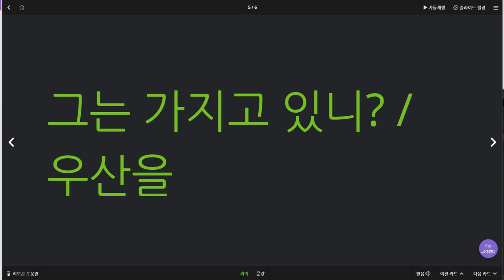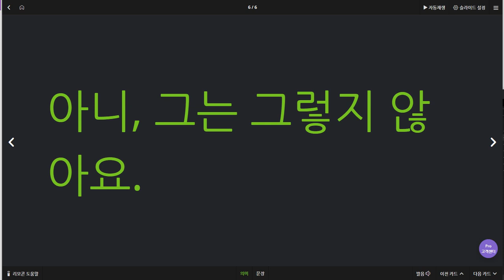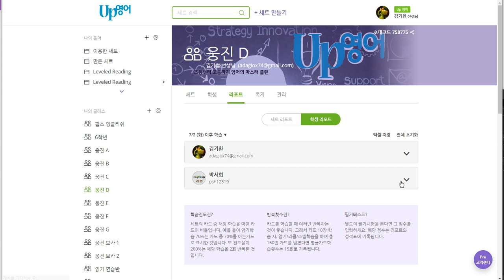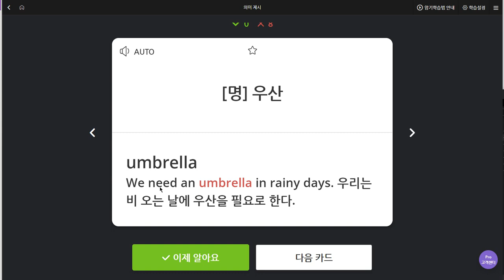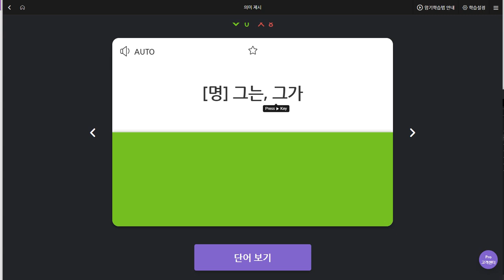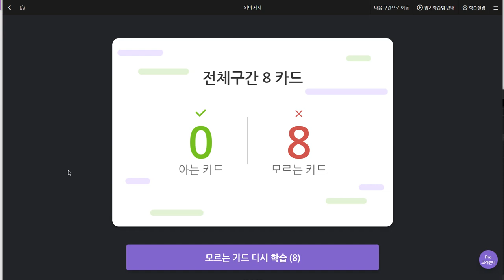박서희 2019 07 10 일대일